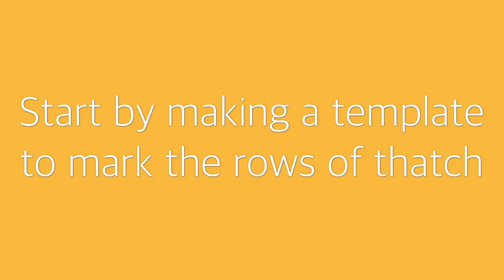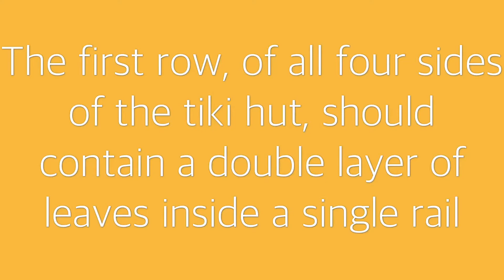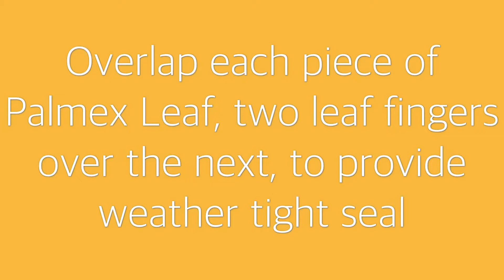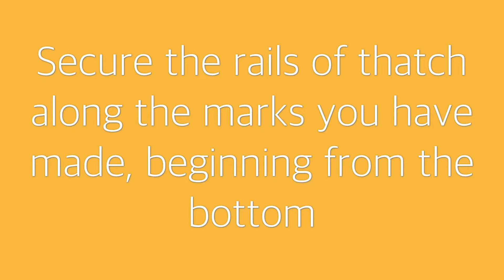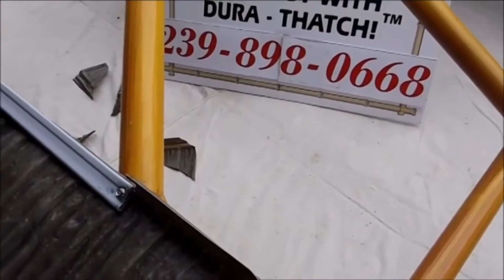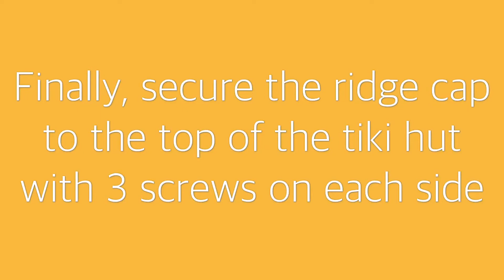Palmex Thatch Instructional Video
Tiki Mundo shares with you an instructional video on using Palmex Thatch as the roof of your tiki hut.